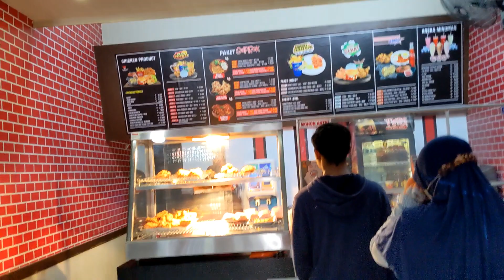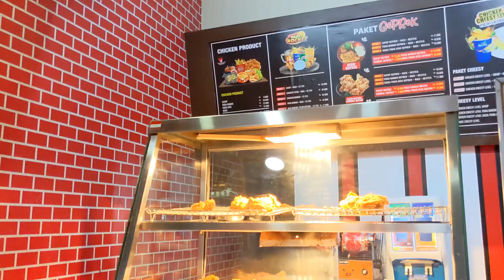RAKA NGAK SAHUR ❗ ALHAMDULILLAH KUAT PUASANYA 😁‼️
Hallo Gaess, Selamat datang di Chanel Yogik Arif Family,

Dichanel ini saya dan keluarga akan berbagi keseruan keluarga kita dalam hal, Memasak ala masakan Wong Ndeso, Traveling, Games, Vlog, Street Food dan masih banyak keseruan lainnya.
Ikuti Keriwuhan keluarga kami ya gaesss...

- SEMOGA TERHIBUR